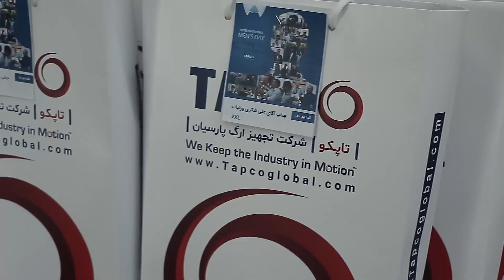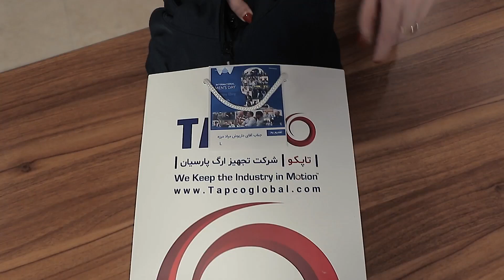2024 Men's Day at TAPCO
On the occasion of International_Mens_Day , the human_resources Department of TAPCO Company held a warm and friendly celebration to commemorate this day.

This event was an opportunity to appreciate our valued colleagues who play an important role in advancing the company's goals with their efforts, commitment, and responsibility.

At TAPCO, we believe that valuing employees is the basis for sustainable success. We hope that this celebration has brought pleasant and memorable moments to our dear colleagues .

Hoping for more successes together!
TAPCO